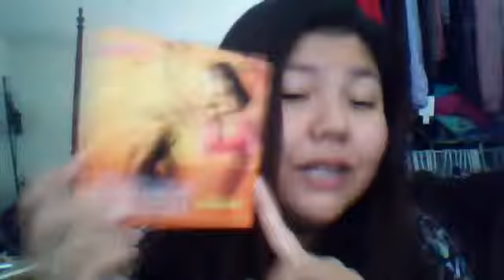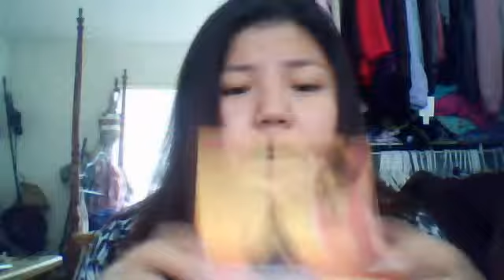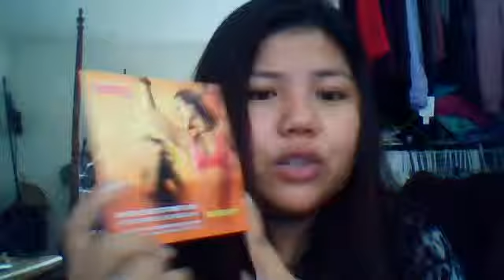lhekowtt143's webcam video Feb 03, 2011, 11:53 AM